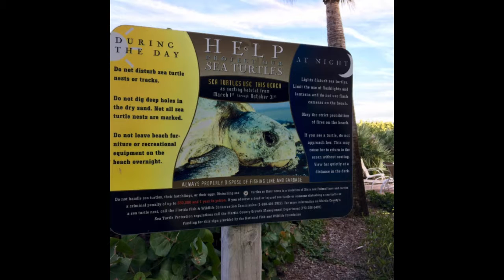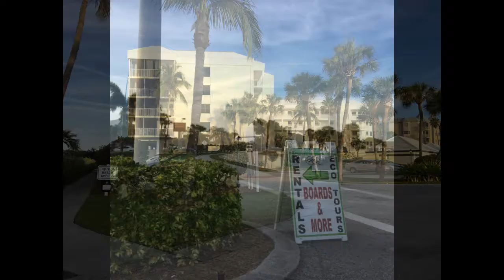BEACHFRONT Vacation Rental INDIAN RIVER PLANTATION 204 PLANTATION HOUSE HUTCHINSON ISLAND, FL 2017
Call Dianne Chandler to rent this Million Dollar 3 Bedroom Beachfront Condo in Hutchinson Island, Stuart, Florida.